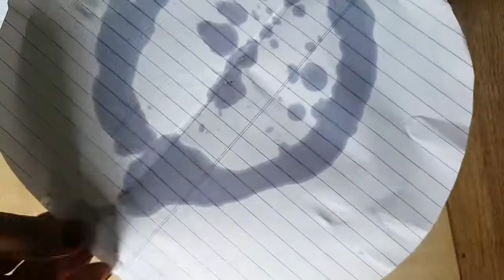#Sponge Cake Without Oven Recipe#Plain Cake Making At Home 2020#Easy Home Made Cake ...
Hello Friends
What's Up?
Hope you All Well And Enjoying My Videos

So Today I Am Showing You #Easy Plain Cake Without Oven At Home 2020##..